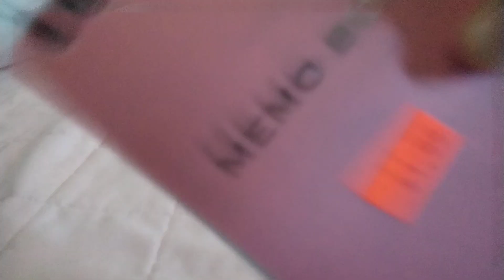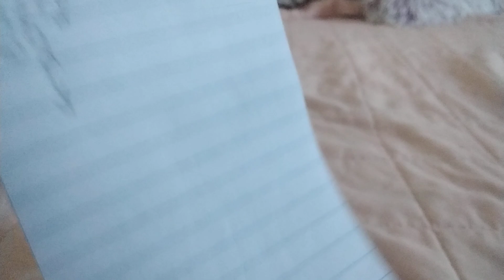October 28, 2023